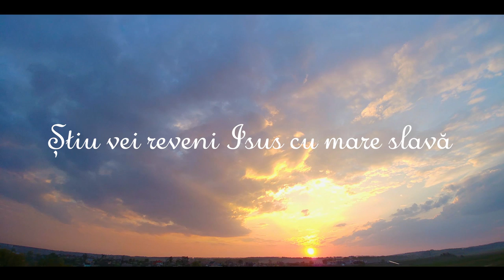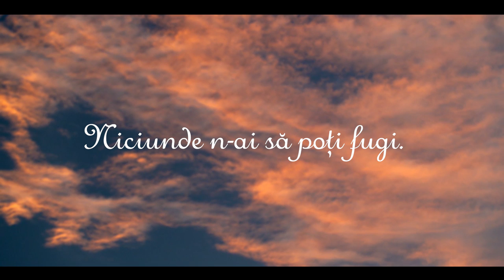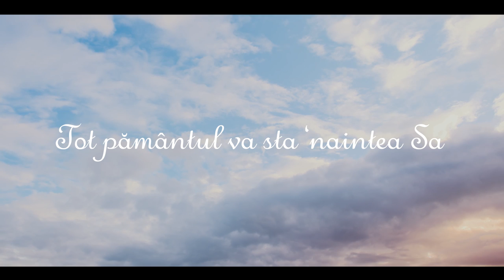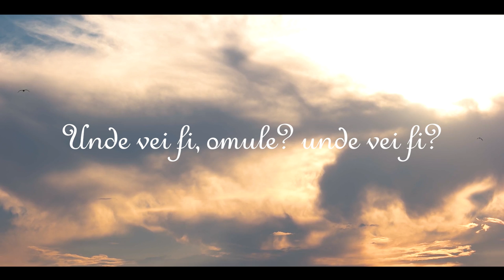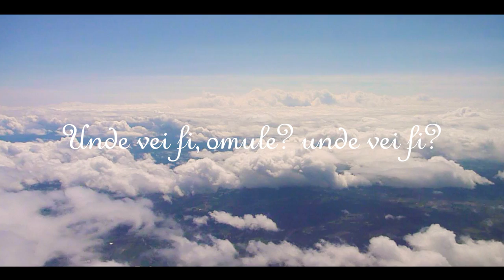Ligia Bodea - Unde vei fi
Această cântare face parte de pe albumul "Ce este omul?"
Google Play:

Muzică și versuri: Ligia Bodea
Trompetă: Andrei Bodea
Voci Adiționale:Andrei Bodea, Ami Căpușan
Orchestrație: Marius Pop
Înregistrare/mixaj: Iosif Mureșan